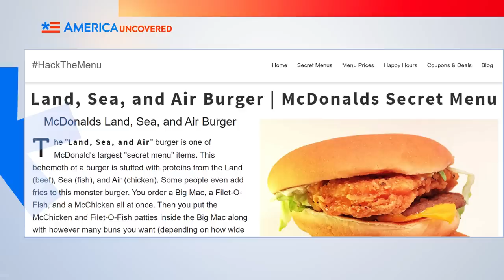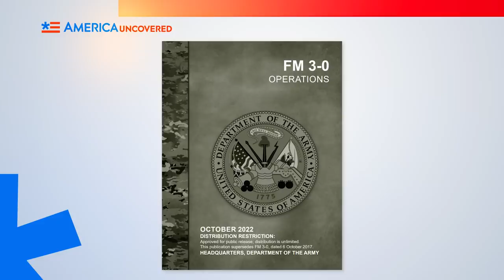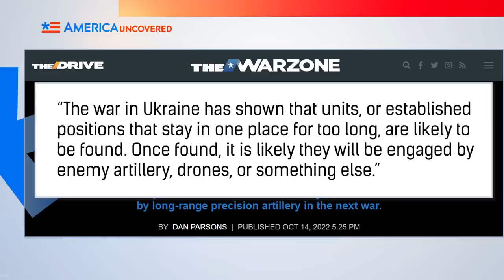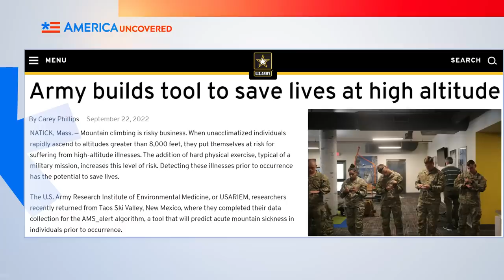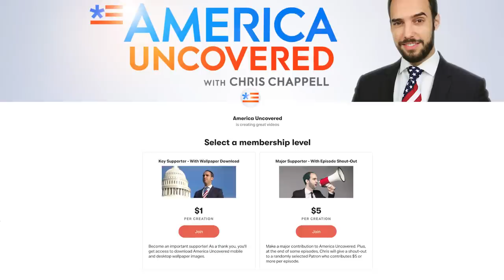US Soldiers Are Training to Fight China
As the technology and tactics of war evolve, the US military needs to be prepared to fight the wars of the future. In this episode of America Uncovered, we look four ways the US military is getting ready for future wars.

#174 Could China Attack India Before Taiwan? | Rajiv Dogra